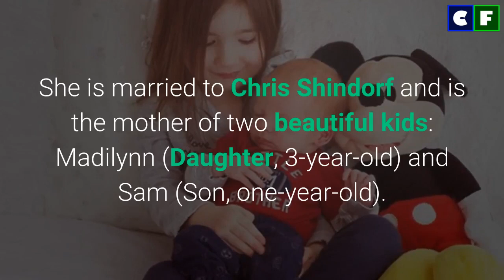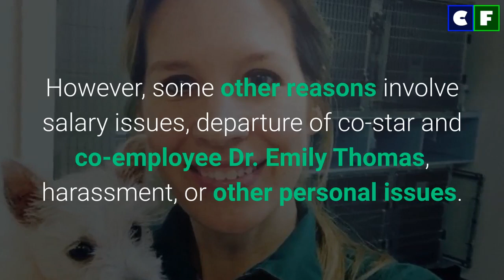Reason Why this Dr. Pol cast Left the show. What happened?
Here we are covering some hot topics regarding one of the employees of Dr. Pol's cast, Dr. Sandra Wisniewski. So, why did she leave the show? What is she doing now? Or, did she leave her vet practice? Find out and don't forget to meet her beautiful kids and husband.

Source: Instagram/Facebook